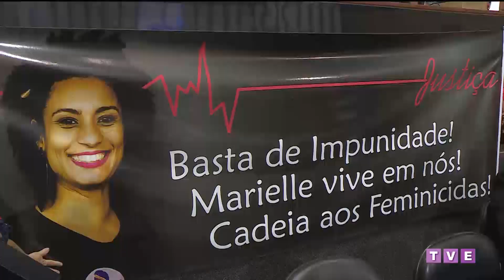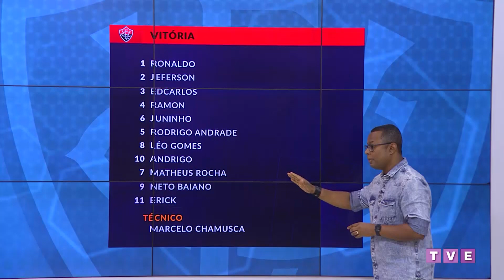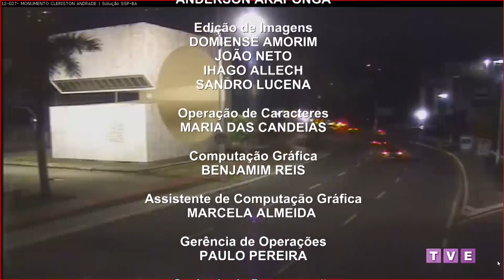TVE Notícias - 14.03.19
Obras de ampliação e melhorias no aeroporto de Salvador devem ser concluídas até o final do ano.
As homenagens a Castro Alves no dia nacional da poesia.
Homenagem também à vereadora Marielle Franco na Assembleia Legislativa da Bahia.
Bandidos explodem agência bancária em Maragogipe, no Recôncavo.
Chuva surpreende baianos depois de vários dias de sol e muito calor.
Esporte! Diretoria do Bahia mantém Enderson Moreira mesmo com a derrota para o Sergipe.  E o Vitória pode ter estreia hoje contra o Confiança pela Copa do Nordeste.